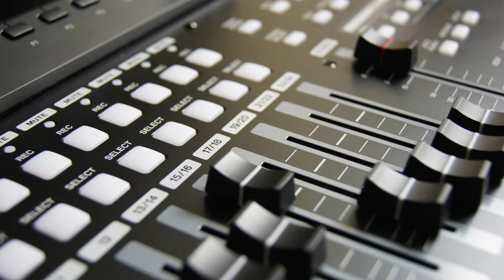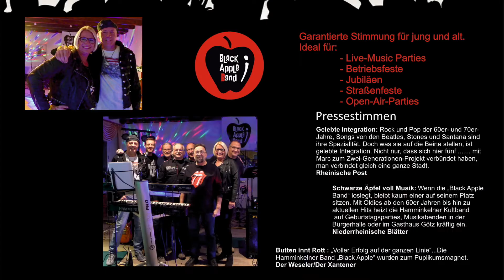Black Apple Band BAB Blumenkamp 2022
5. Blumenkamper Oldie-Night
Blumenkamper Bürger e.V.
Rolling, Rolling to Pollmann